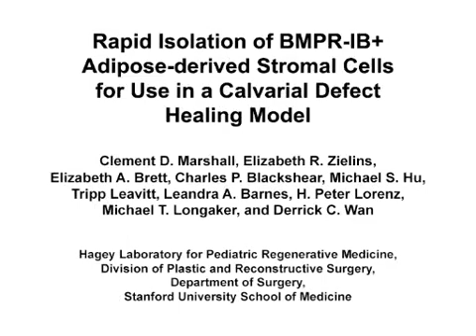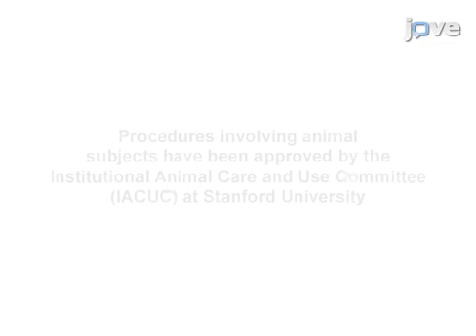BMPR-IB+ Adipose-Derived Stromal Cells Isolation | Protocol Preview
Rapid Isolation of BMPR-IB+ Adipose-Derived Stromal Cells for Use in a Calvarial Defect Healing Model -  a 2 minute Preview of the Experimental Protocol

Clement D. Marshall, Elizabeth R. Zielins, Elizabeth A. Brett, Charles P. Blackshear, Michael S. Hu, Tripp Leavitt, Leandra A. Barnes, H. Peter Lorenz, Michael T. Longaker, Derrick C. Wan
Stanford University School of Medicine, Hagey Laboratory for Pediatric Regenerative Medicine, Division of Plastic and Reconstructive Surgery, Department of Surgery;

Adipose-derived stromal cells may be useful for engineering new tissue from a patient's own cells. We present a protocol for the isolation of a subpopulation of human adipose-derived stromal cells (ASCs) with increased osteogenic potential, followed by application of the cells in an in vivo calvarial healing assay.